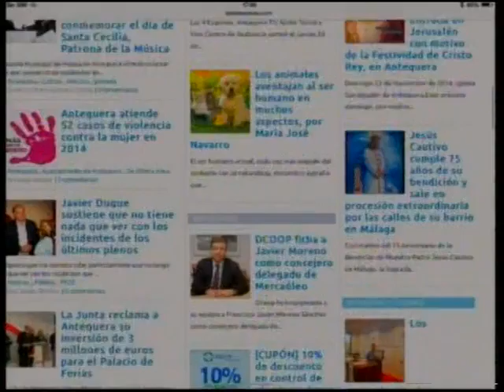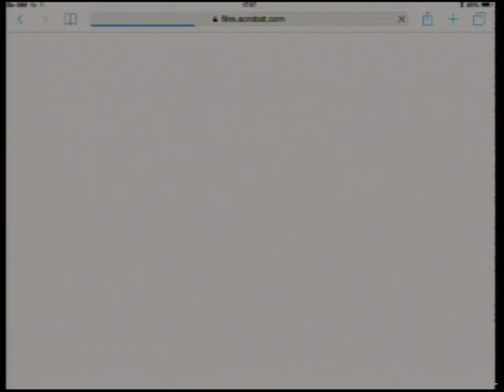La actualidad de la pagina web de TV Antequera